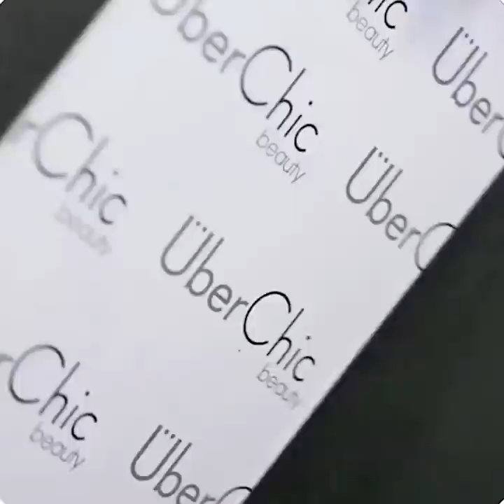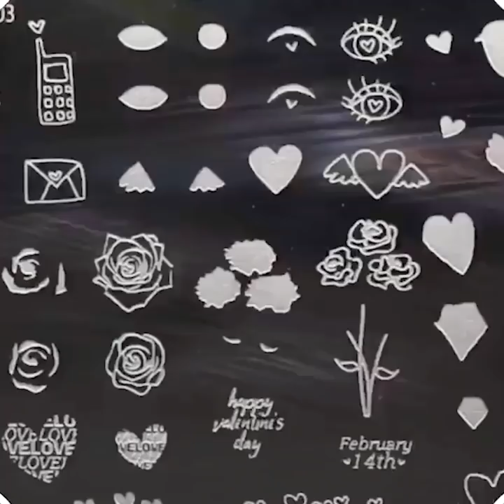New Nail Art 2019 💄😱 The Best Nail Art Designs Compilation | Part 02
In today's video you will find

🌟Kiss-kiss, bye-bye 💋